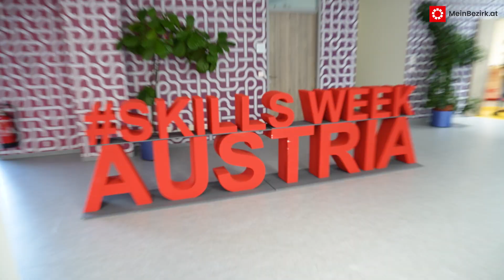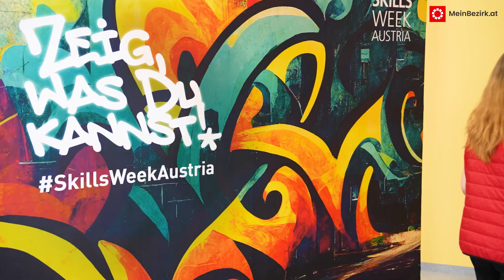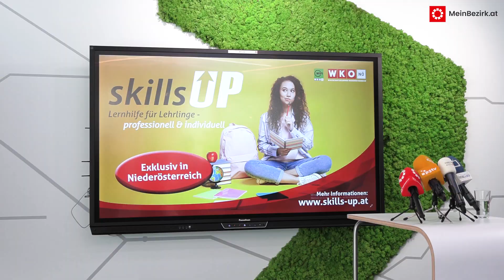"skillsUp" unterstützt NÖ Lehrlinge im schulischen Bereich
Die Wirtschaftskammer NÖ setzt jetzt Maßnahmen, um Unternehmen zu helfen, Mitarbeiterinnen und Mitarbeiter zu finden und auch zu binden: Österreichweit einzigartiges Projekt startet ab sofort in Kooperation mit dem WIFI NÖ. Die Steigende Lehrlingszahlen belegen besseres Image der Lehre.